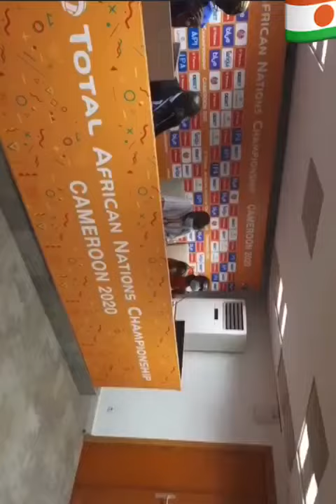Conférence de presse d’avant Match / H. Doula Niger 🇳🇪 coach et player Moumouni Darenkoum